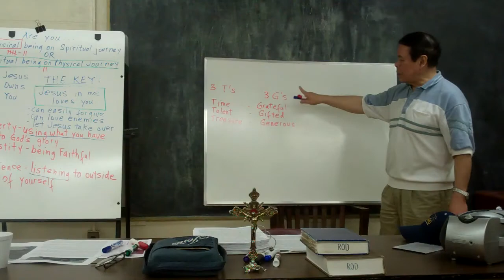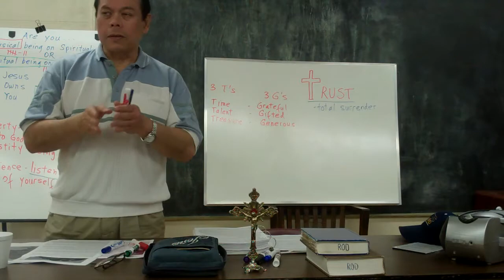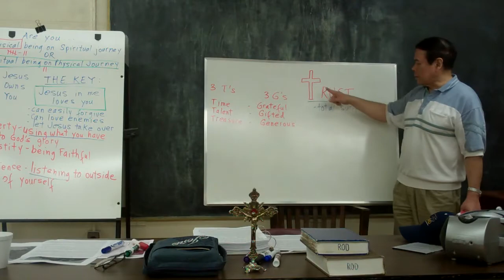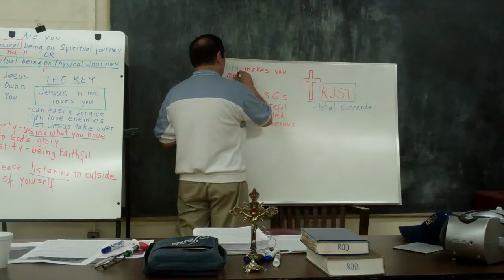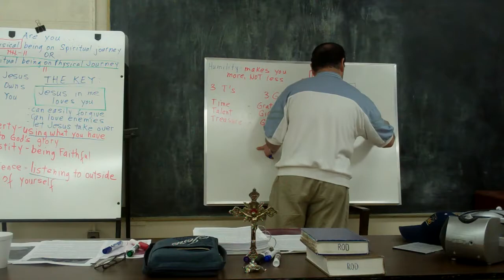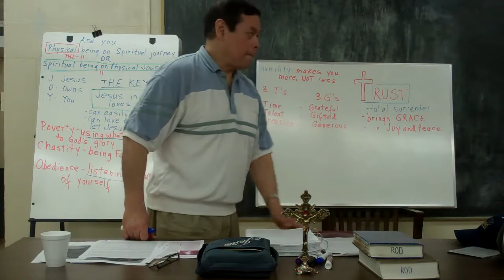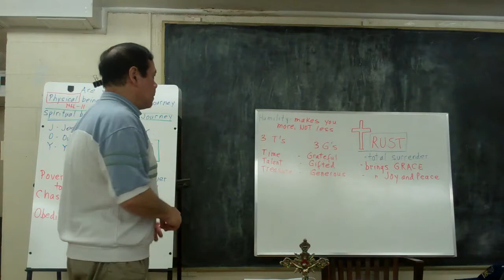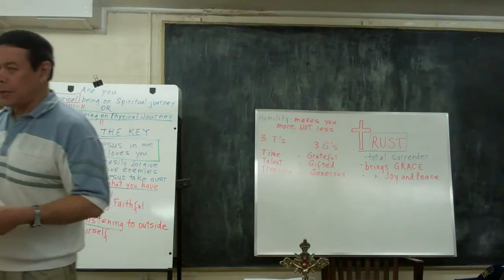Bible Study with Rod Soriano -- 5/21/12 Part 2 of 6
BIBLE STUDY
You may request copies of the helpful Bible Study Material Notes at are very useful notes to help you follow on the Bible Class videos